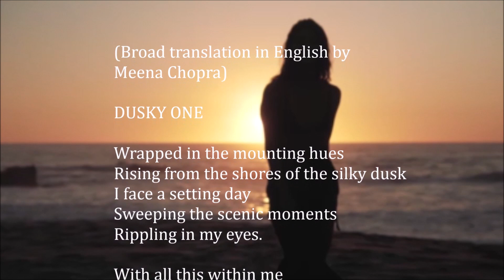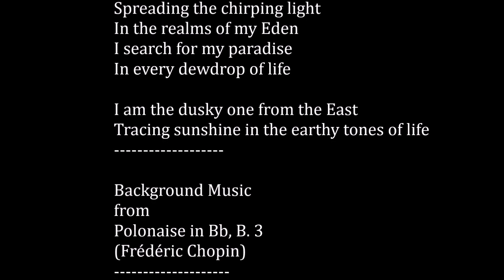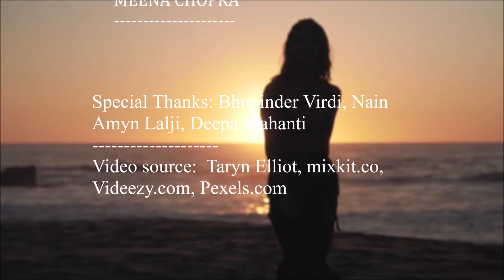SHYAMAL SI - A 'Poetry Film' produced & directed by Meena Chopra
POETRY FILM

You are cordially Invited to YouTube Premiere:
श्यामल सी -SHYAMAL SI (DUSKY ONE), A 'Poetry Film' produced and directed by Meena Chopra. (Length 4 minutes).10AM 19th June 2021

DEAR FRIENDS, THE ENGLISH VERSION OF THE FILM IS ALSO READY. IT WILL BE RELEASED IMMEDIATELY AFTER THE HINDI ONE ON THE 19TH OF JUNE.

This is a "Hindi Poetry Film" with translation in English. It is being released on YouTube. . It is a poem dedicated to the youthful spirit and aspirations of all young women stepping into womanhood.
My daughter Tia's zeal, explorations and her adventurous spirit, along with her resilience, gave birth to this verse.
(यह कविता, नई युवा अवस्था में कदम रखती हुई सभी बेटियों की ऊंची उड़ान को समर्पित है।
मेरी बेटी के साहस, उत्साह से भरी जीवन-ऊर्जा और सपनो से भरी ऊंची उड़ान की आकांक्षाओं से भरे मनोभावों ने इन पंक्तियों को जन्म दिया।)
शाम में शामिल रंगों को ओढ़े
नज़र में बटोर के मचलते मंज़र
ढलते हुए दिन के चेहरे में
मुट्ठी भर उजाला ढूँढ़्ती हूँ।

पूरब की हूँ - श्यामल सी
सूरज को अपने
गर्दिशों में ज़मीं की ढूढ़्ती हूँ।

पहन के पैरों में पायल
बहकती हवाओं की
फ़िज़ाओं के सुरीले तरन्नुम में
गुनगुनाहटें ज़िन्दगी की ढूढ़्ती हूं

उठती निगाहों में
भर के कायनात का काजल
दूर कहीं छोर पर उफ़क के
टिमटिमाता वो सितारा ढूढ़्ती हूं

शोख फूलों को
घूंट मस्ती के पिलाकर
चहकती धूप को आंगन में बिछाकर
ओस की बूंद में अम्बर को ढूँढ़्ती हूँ

मीना
DUSKY ONE

Wrapped in the mounting hues
Rising from the shores of the silky dusk
I face a setting day
Sweeping the scenic moments
Rippling in my eyes.

With all this within me
I seek a handful of sunshine.

My feet adorned with swaying zephyr
With chiming restless anklets
I look for the swinging footsteps
The rhythm in humming nature

I am the dusky one from the East
Tracing sunshine in the earthy tones of life

Raising my gaze
Enriched with the black dust (kohl)
Infinite
I search for a glittering star
on the boundless sands of the horizon

Blooming flowers savour
My dazzling youthful intoxication
Spreading the chirping light
In the realms of my Eden
I search for my paradise
In every dewdrop of life

Background Music
from
Polonaise in Bb, B. 3
(Frédéric Chopin)
Special Thanks:
Bhupinder Virdi, Nain Amyn Lalji, Deepa Mahanti
Voice: Meena Chopra
A POETRY FILM
Written, Produced, Directed & Edited
by
MEENA CHOPRA